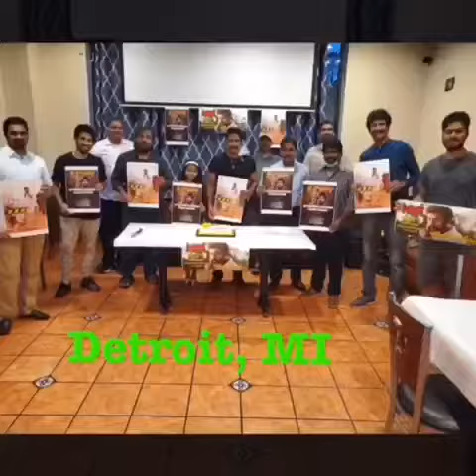NBK@60th Birthday USA Celebrations